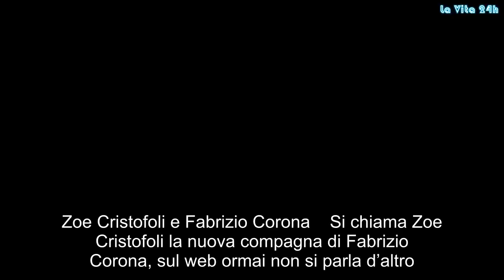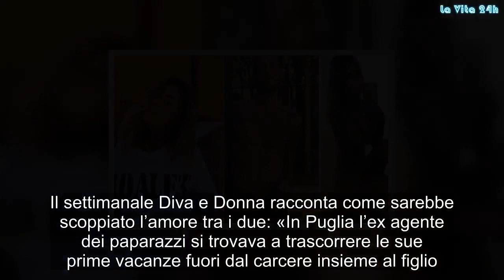Sexy e tatuata, chi è Zoe: la ‘tigre’ che ha fatto perdere la testa a Corona | La prove del notizia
Zoe Cristofoli e Fabrizio Corona  Si chiama Zoe Cristofoli la nuova compagna di Fabrizio Corona, sul web ormai non si parla d’altro. Si tratta di una modella che ha già avuto una relazione con il portiere del Frosinone Francesco Bardi. Stando a quanto riportato dal settimanale Diva e Donna, l’amore tra Corona e Cristofoli è scattato in Puglia, dove l’ex re dei paparazzi si trovava in compagnia dle figlio Carlos. Zoe Cristofoli: il passato con il tronista di Uomini e Donne e la professione di Influencer  Oltre alla relazione con il portiere della squadra di Serie A, Zoe ha partecipato anche ad Uomini e Donne dove ha intrapreso un nuovo percorso sentimentale con Andrea Cerioli. La modella ha 241mila followers su Instagram ed ha il corpo ricoperto dai tatuaggi. Non è tequila se ci togli il sale.. e non è amore se dura due ore.. 🔮🛠🔩 atwork lp22 . W/ @adalet_official ⛓ A post shared by ZOE CRISTOFOLI (@zoe_cristofoli) on Jul 31, 2018 at 6:00am PDT Quando il destino accomuna due persone  Dopo la recente rottura con Silvia Provvedi, certificata in un video che in questi giorni circolava su Instagram, Corona ha immediatamente trovato il suo nuovo amore in Zoe. Coincidenza o meno, anche l’influencer ha da poco rotto con il suo ultimo partner: Luca Danese, uno dei fondatori della Apache Customs. La tigre di Verona  Lo ha conquistato con i suoi ‘occhi da gatta’ in Puglia. Non a caso Zoe Cristofoli è soprannominata la ‘tigre di Verona’. Il settimanale Diva e Donna racconta come sarebbe scoppiato l’amore tra i due: «In Puglia l’ex agente dei paparazzi si trovava a trascorrere le sue prime vacanze fuori dal carcere insieme al figlio. Corona e Zoe si sarebbero conosciuti per lavoro». E non a caso, la ragazza era già apparsa sul profilo dell’ex paparazzo: indossava una maglio del marchio di abbigliamento che lo stesso Fabrizio ha lanciato sul mercato. Adesso non si aspetta altro che la verità dai diretti interessati.  Certo, sarebbe veramente un colpo di scena visto che l’ex compagno di Silvia Provvedi si è appena lasciato con quest’ultima. Ma tutti noi lo sappiamo, Corona ci ha abituato a simili ‘colpacci’. Sexy, tatuata, Zoe, #‘tigre’,